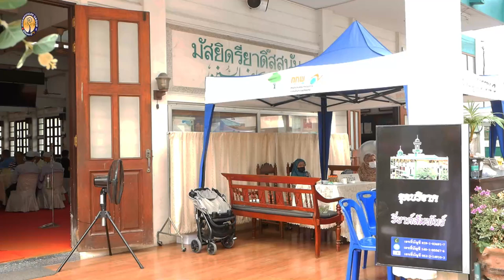AH 3446 จะเกิดอะไรเมื่อวาทะกรรมหรู ถูกชูให้เหนือหลักการ โดย อาจารย์อับดุลลอฮฺ สุไลหมัด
04.2.66 @ มัสยิดรี่ยาดิ๊สสุนัน นนทบุรี

Tel & Line iD :
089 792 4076 (ดาวุด)
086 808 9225 (อับดุลการีม)
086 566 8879 (อนัส)
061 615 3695 (มุสตอฟา)
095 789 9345 (อามีน)